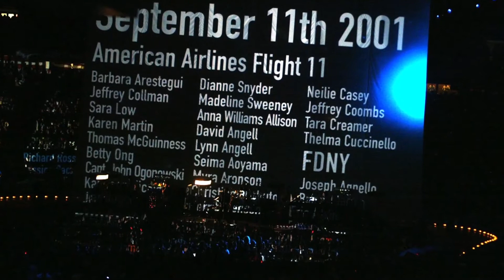Big Game All Access: Howie Long and Terry Bradshaw | FOX NFL | Super Bowl LIV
Howie Long and Terry Bradshaw talk about the FOX NFL Sunday crew.